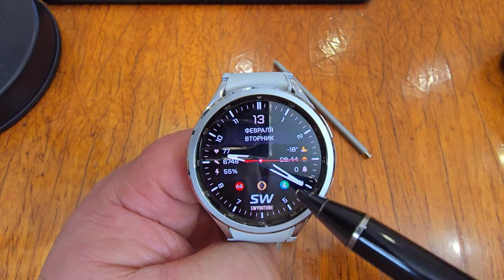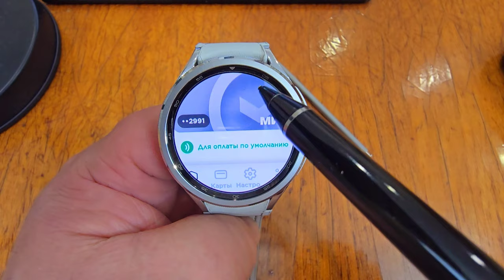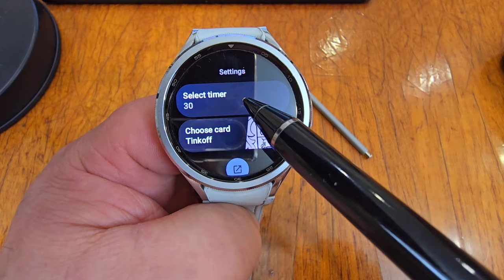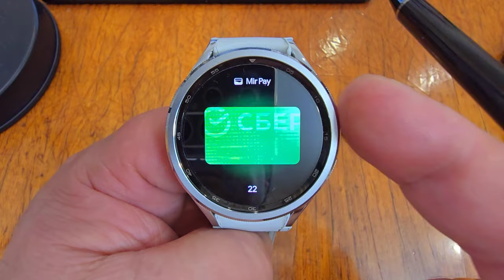Mir Pay Companion для Galaxy Watch 6, Watch 5, Watch 4 и часов на WearOS